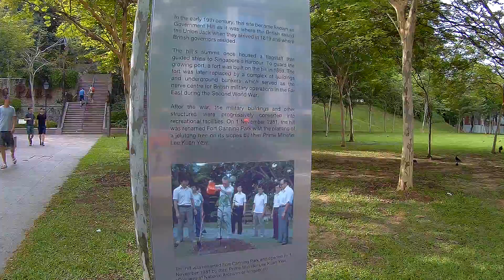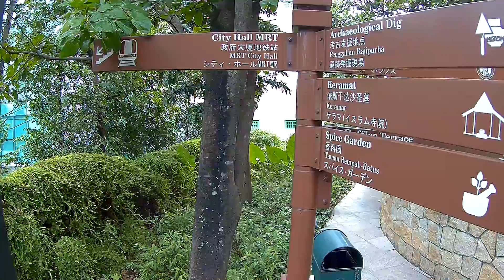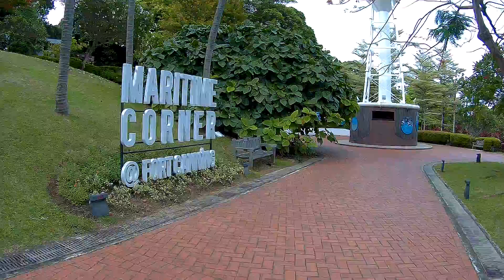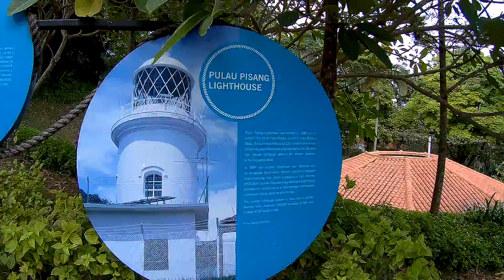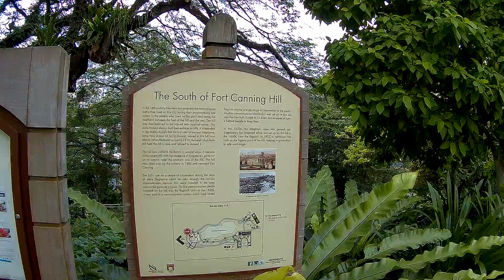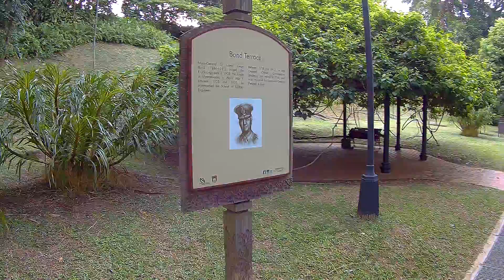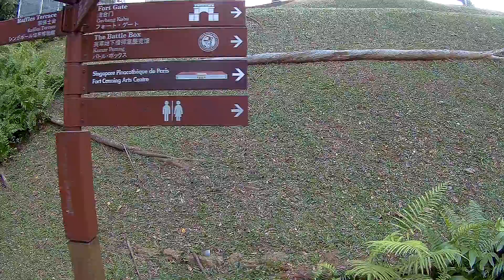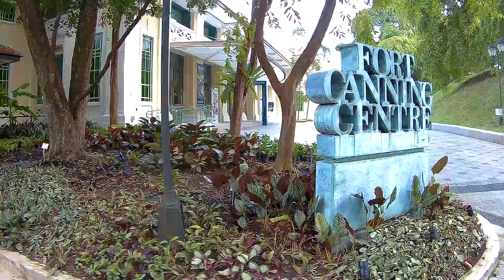Singapore, Fort Canning Park, walking around, part 1 of 3